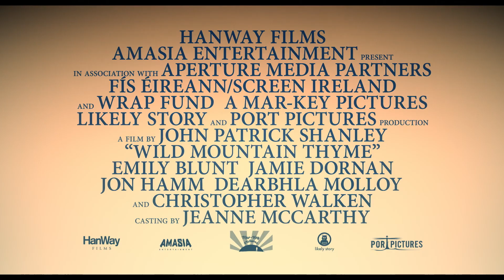WILD MOUNTAIN THYME - katso nyt kotona (traileri)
Rosemary (Blunt) haluaa kiihkeästi valloittaa Anthonyn (Dornan) sydämen. Loukkaantuneena isänsä (Walken) suunnitelmista myydä maatilansa amerikkalaiselle sukulaispojalleen, Anthonyn on pakko ryhtyä tavoittelemaan unelmiaan.

LISÄTIETOJA ELOKUVASTA:
► Osta digitaalisena: 3.5.2021
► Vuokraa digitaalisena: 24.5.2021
► Suomenkielinen nimi: WILD MOUNTAIN THYME
► Alkuperäinen nimi: Wild Mountain Thyme
► Ohjaus: John Patrick Shanley
► Käsikirjoittaja: John Patrick Shanley
► Pääosissa:   Emily Blunt, Jamie Dornan, Jon Hamm, Dearbhla Molloy, Christopher Walken
► Tuotantovuosi: 2020
► Tuotantomaa: USA
► Genre: Romanttinen draama
► Ikäraja: 7, ahdistus